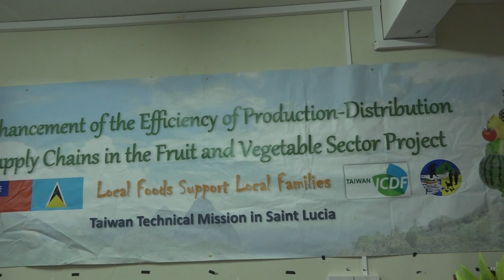Graduation Ceremony for 2020 Farmer Training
A graduation ceremony for the 2020 Farmer Training (Region Six) was convened Monday.
The training is one of the outputs of the “Enhancement of the Efficiency of Production and Distribution Supply Chains in the Fruits and Vegetables Sector” Project, also called the seven crops project, which has the overall aim of reducing the food import bill.
The six-week course focused on a variety of topics including good agricultural practices, pesticide use and management, production scheduling, post harvesting, technology and marketing and record keeping.